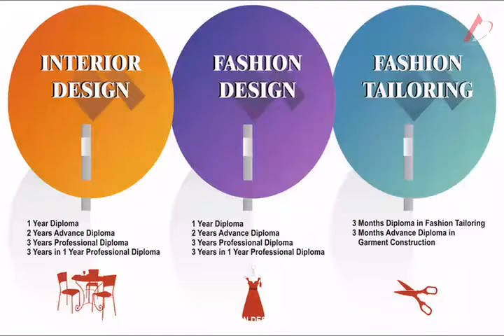Interior Model @ Academy of Art & Design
ADMISSIONS OPEN!!!  ENROL NOW!!!